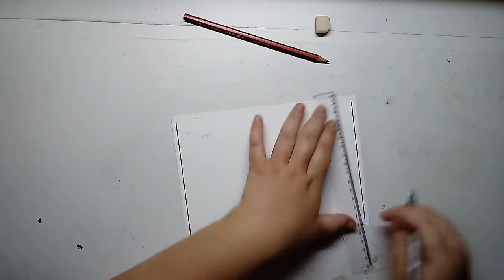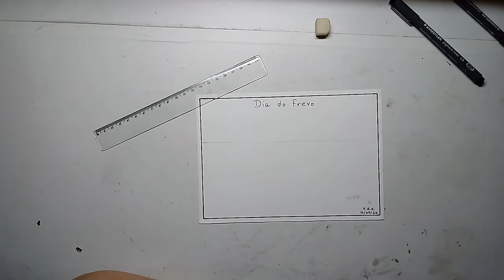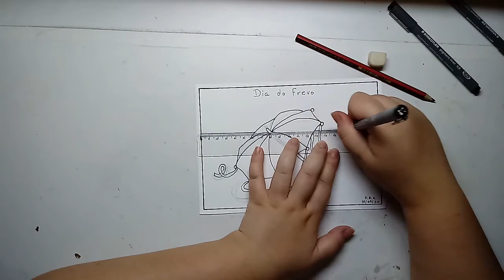DESENHO - DIA DO FREVO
Oi pessoal, eu sou a Rako e neste vídeo mostro como representei o dia do frevo com um desenho, eu sei que o frevo constitui na dança em si, mas como faço os desenhos em uma folha A5, ficaria muito apertado